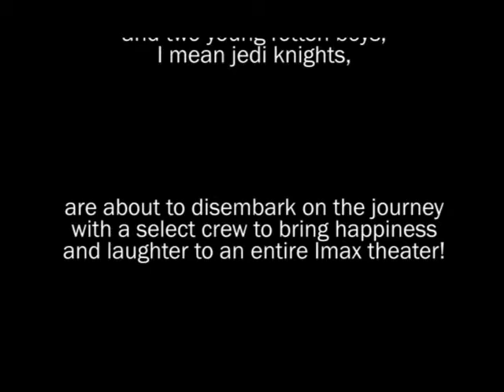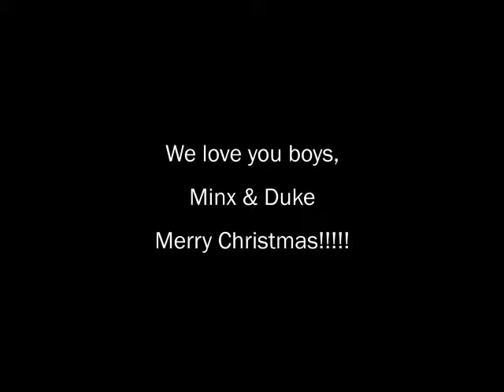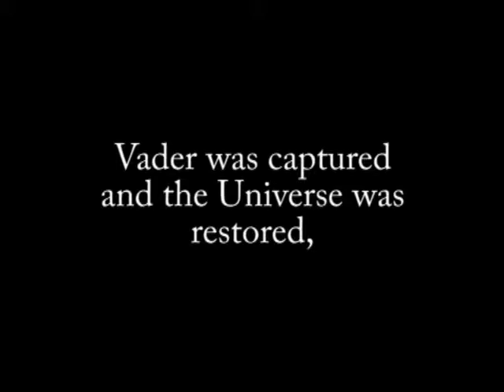Merry Christmas Tom & Ty